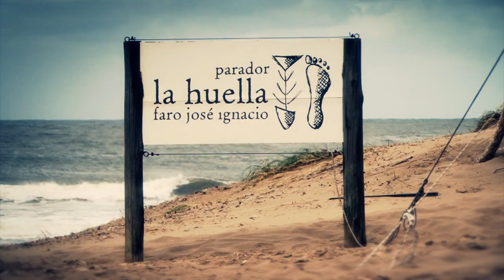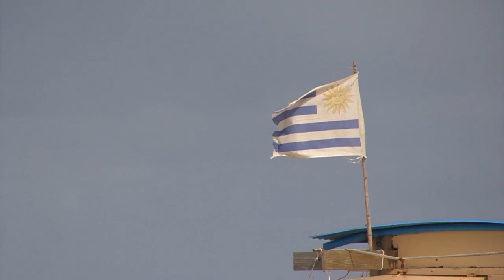5ta fecha 2013 COPA FARO LIMPIO / JOSÉ IGNACIO / PUNTA DEL ESTE 1 AL 4 MARZO 2013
LUISMA ITURRIA SE CORONA CAMPEÓN DE LA COPA FARO LIMPIO

José Ignacio recibió por primera vez en la historia de nuestro surf al Circuito Nacional. Fueron tres días intensos, en las olas del espectacular balneario esteño, que coronaron a los mejores surfistas de cada categoría. Viernes, domingo y lunes fueron los días elegidos para la competencia.

El plato fuerte del lunes eran las semifinales Open, donde George Acosta vs. Lucas Madrid y Luisma Iturria vs.Segundo Vargas buscaban sus lugares en la final, en las series hombre a hombre. George Acosta y Luisma Iturria sacaron a relucir sus mejores maniobras para obtener el pasaje a la final frente a los talentosos Madrid y Vargas, fuertes animadores del Circuito.

De las cinco etapas disputadas, Acosta e Iturria llegaron en tres oportunidades a la instancia definitiva (Copa Hot Buttered, Copa Rip Curl Pro y Copa Faro Limpio).

En la gran final, Iturria obtuvo un score de 11.77 frente a los 8.97 de Acosta, surfeando en muy buen nivel y explotando al máximo el potencial de las olas con floaters y maniobras en la parte crítica. George Acosta no pudo lograr un puntaje que le permitiera vencer a su rival, en un duelo ya clásico del Circuito Nacional de Surf USU.

Iturria da un paso más hacia el tan ansiado título Nacional en Open, y consolida su primer lugar en el ranking. Es su tercera victoria, en las tres etapas venció en la final a George Acosta, surfista de Punta del Diablo.

TAMBIÉN FUERON CAMPEONES

Celia Barboza fue la Campeona Open Damas. Belén Barreiro fue Campeona en Damas Sub 18.

RESULTADOS DAMAS OPEN

1- Celia Barboza    2- Delfina Morosini    3- Camila Meana    4-Belén Barreiro   5-Martina Lorenti

RESULTADOS DAMAS SUB 18

1-Belén Barreiro   2-Camila Meana   3-Delfina Morosini   4-Camila Montagne

Arnold Glutz ganó Longboard, al tiempo que Juan Malek con su segundo puesto en la final, logró el Tri Campeonato Nacional.

RESULTADOS LONGBOARD

1-Arnold Glutz   2-Juan Malek   3-Antonio Pita   4-Juanilde Aroztegui

Matías Nóbrega desplegó todo su talento y se llevó la etapa en Sub 16 y Sub 18. Nicolás Malet triunfó en Sub 14 y Manuel Vargas en Sub 12.

RESULTADOS SUB 12

1-Manuel Vargas   2-Ramón Silva   3-Máximo Vargas   4-Martín Cantera

RESULTADOS SUB 14

1-Nicolás Malet   2-Facundo Saravia   3-Agustín Zanota   4-Jerónimo Iruleguy

RESULTADOS SUB 16

1-Matías Nóbrega   2-Francisco Morosini   3-Seba Giacommo   4-Nicolás Malet

RESULTADOS SUB 18

1-Matías Nóbrega   2-Lucca Piscione   3-Tian Legnani   4-Santiago Medeiro

Los Masters definieron sus Campeones en el día 3 de competencia, con olas fuertes, y así fueron las finales.

RESULTADOS MASTER

1-Daniel Medina   2-Andrés Colacce   3-Leo Vacca   4-Juan Gorlero

RESULTADOS GRAND MASTER

1-Juan Aroztegui   2-Daniel Medina   3-Juan Gorlero   4-Federico Maisterra

RESULTADOS KAHUNAS

1-Antonio Pita   2-Gonzalo Madrid   3-Pablo Leites  4-Sebastián Gattás

RESULTADOS GRAND KAHUNAS

1-Gonzalo Madrid

La sexta y penúltima etapa del Circuito será la Copa Antel, patrocinada por Peteco Surfshop, en el balneario de La Paloma, con fecha inicial para el 23 y 24 de marzo.

El Circuito Nacional de Surf USU es un éxito de concurrencia de público y define los Campeones Nacionales y los Seleccionados Nacionales de Surf para los Mundiales de las distintas categorías, organizados por la ISA (International Surfing Association).

Las mejores cinco ubicaciones a lo largo de las siete etapas que tiene el calendario de la USU, serán tenidas en cuenta para conformar los Seleccionados que irán a los Mundiales ISA.

La categoría Master tendrá el suyo del 6 al 14 de abril en Montañita, Ecuador. La ISA ya confirmó la fecha del mundial Open, será del 4 al 12 de mayo en Santa Catalina, Panamá. La categoría Junior tendrá Mundial entre el 8 y 16 de Junio en Nicaragua, y Longboard está fijado del 22 al 28 de setiembre en Huanchaco, Trujillo, Perú.

La Unión de Surf del Uruguay agradece a Faro Limpio, main sponsor de la etapa. La USU apoya la misión de Faro Limpio: "Nuestro primer objetivo es cuidar, mantener y mejorar el entorno natural, a través de la recolección de residuos en los espacios que compartimos".

Esta etapa contó con el apoyo de Vecinos y Comerciantes de José Ignacio, Atlántico Sur (Familia Deicas). Y Parador La Huella, José Ignacio.

La USU agradece especialmente el apoyo de La Isla Surfshop en esta etapa histórica en José Ignacio.

Wetworks Southamerica apoyó esta etapa del Circuito Nacional de Surf, obsequiando una tabla nueva para la categoría Open.

El Circuito Nacional de Surf USU cuenta con el apoyo de Redpagos, La Asistencial, Pilsen y El Observador.

NOTA DE PRENSA: JAVIER GONZALEZ